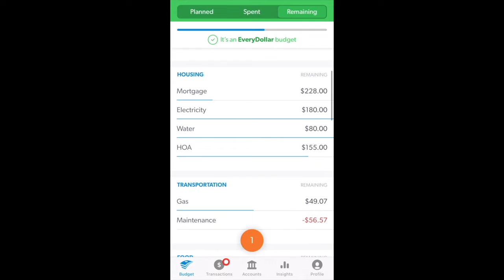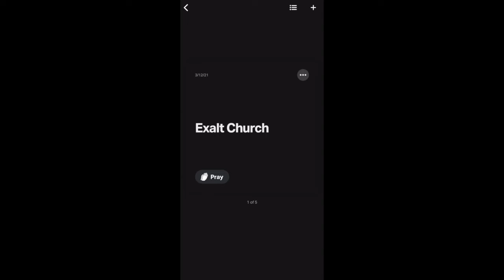Christian Central Nov 7 ESV (Matthew 24) Bible Study & Goals